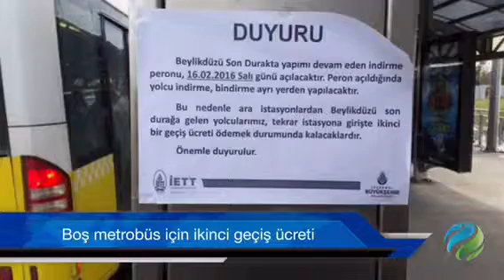Haber Sonu, 14 Şubat 2016